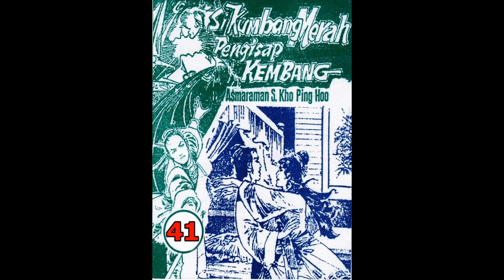Seri Cerita Silat SI KUMBANG MERAH PENGHISAP KEMBANG JILID 41